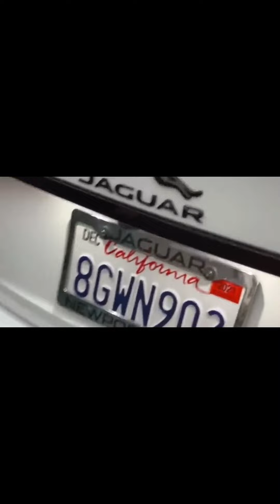Karen Harasses Co Worker